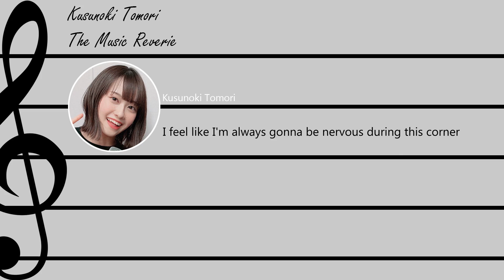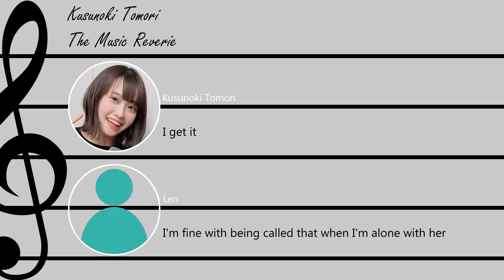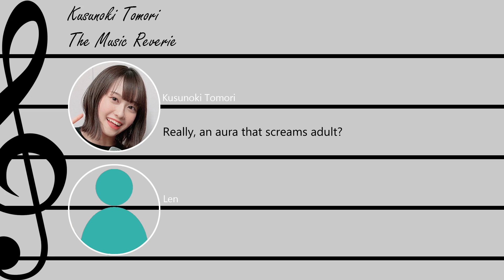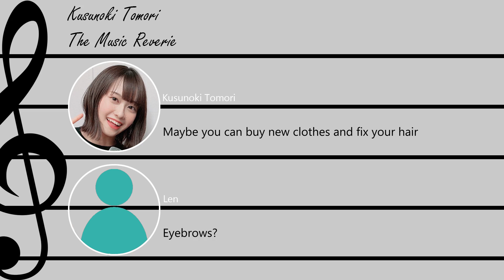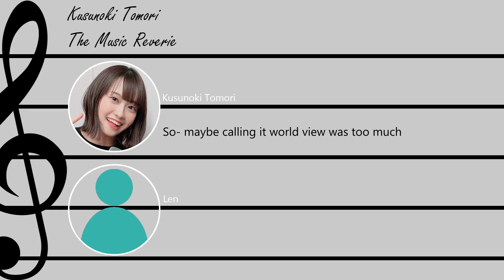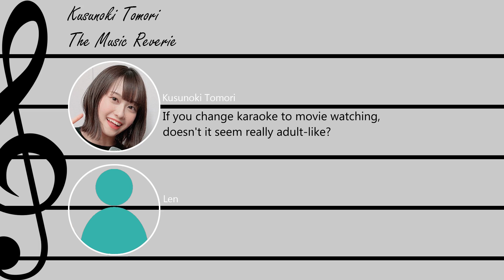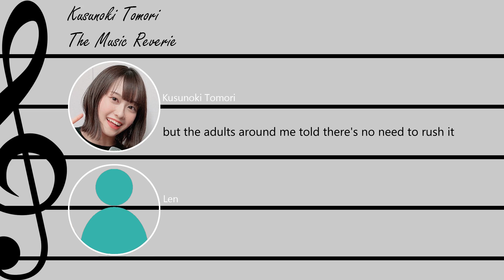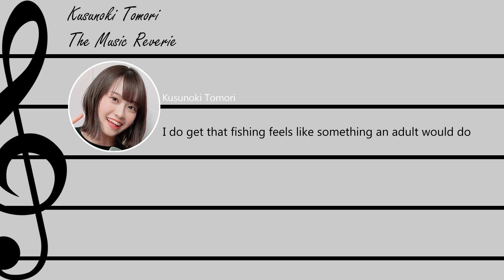Kusunoki Tomori talks about how to become an adult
Source:
楠木ともり The Music Reverie #02 2020年4月10日